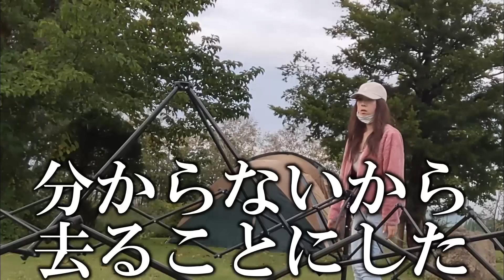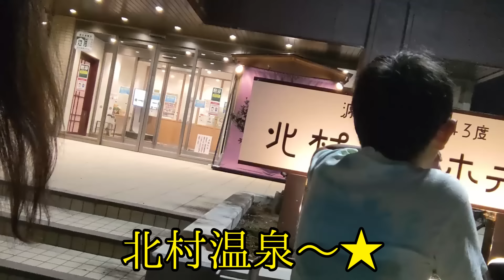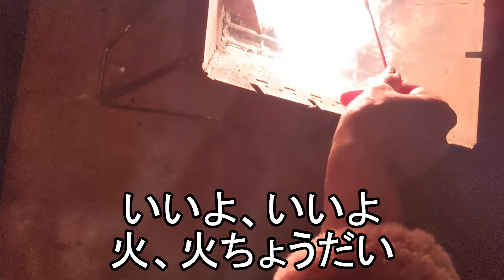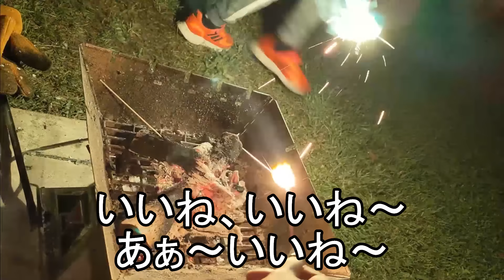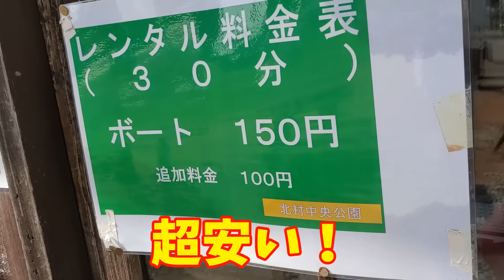道中で大金入った財布落としました。